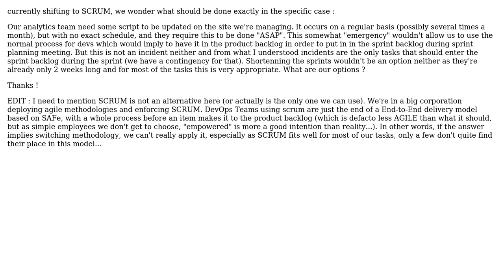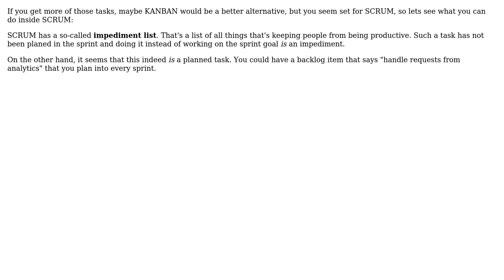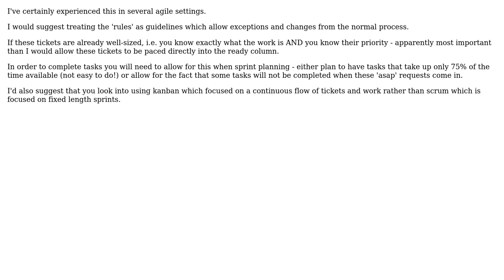Software Engineering: How to handle short notice (but high priority) maintenance tasks in SCRUM?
With thanks & praise to God, and with thanks to the many people who have made this project possible! | Content (except music & images) licensed under CC BY-SA | Music | Images & others | With thanks to user o.m. user nvoigt user Michael Durrant user m_d_p29 user Laurent S. and the Stack Exchange Network Trademarks are property of their respective owners. You are responsible for your own actions.